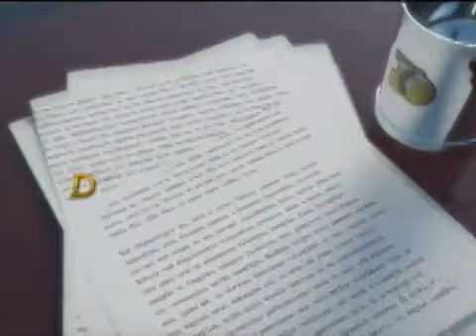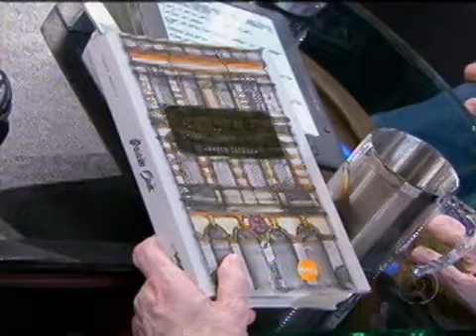Programa do Jô Soares - Angelo Iacocca conta a história do bar mais tradicional de São Paulo